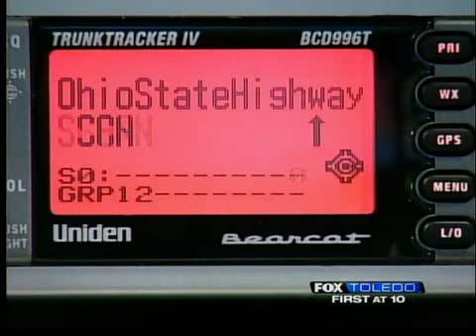Christmas Eve police tradition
Every Christmas Eve for the past 35 years, it's been a tradition for Toledo police to tune into a special broadcast.

"Attention all cars and listeners."

Officer James Ogle, who has been on the force for 44 years, is signing off with his last Christmas message.

But for over three decades Officer Ogle get's a kick out of letting everyone know that he's spotted Santa Claus.